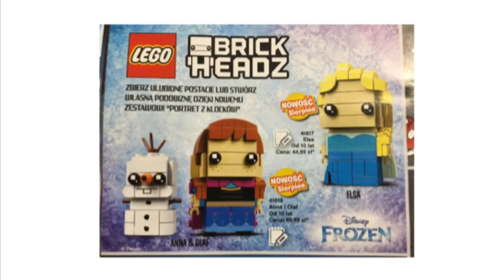Frozen BrickHeadz sets Revealed!!!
News via Brickset